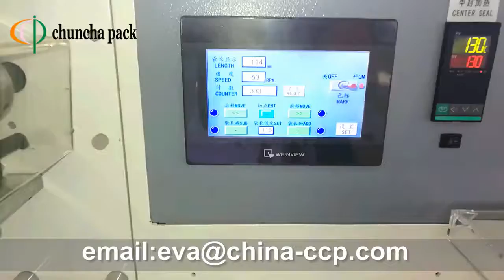sample test of small tape by high speed horizontal packing machine